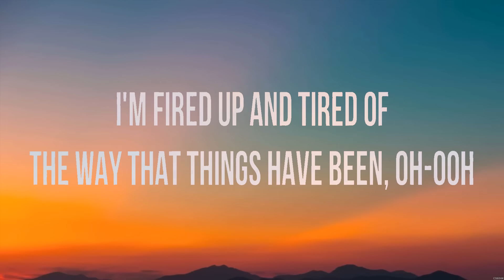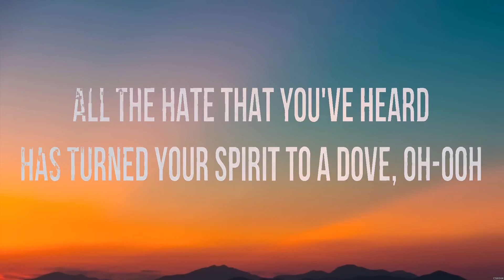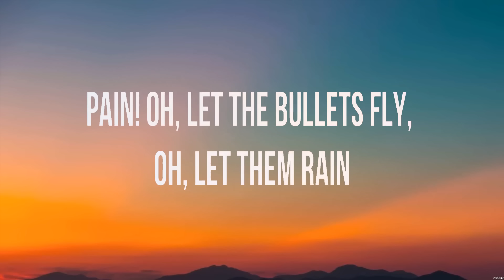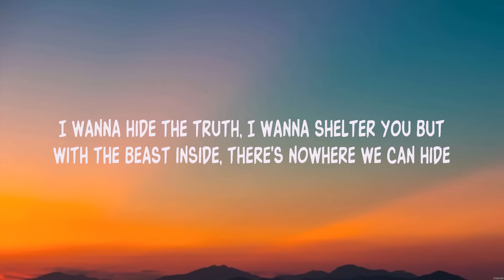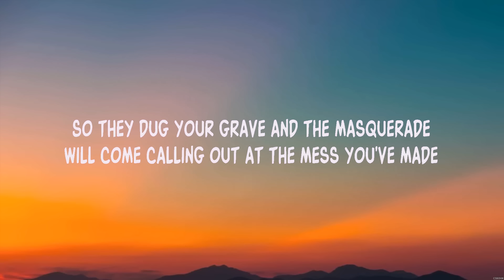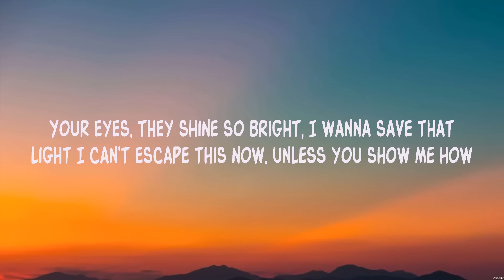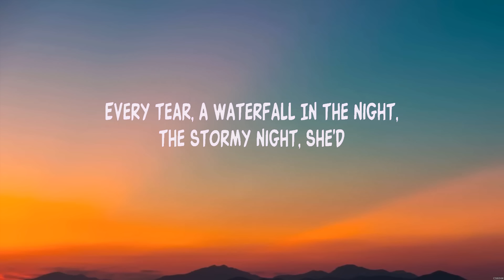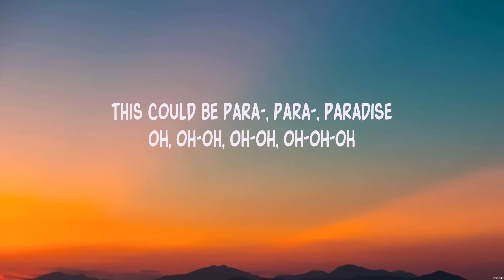Imagine Dragons - Believer (Lyrics) Imagine Dragons, Coldplay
1. Imagine Dragons - Believer
2. Imagine Dragons - Demons
3. Coldplay - Paradise